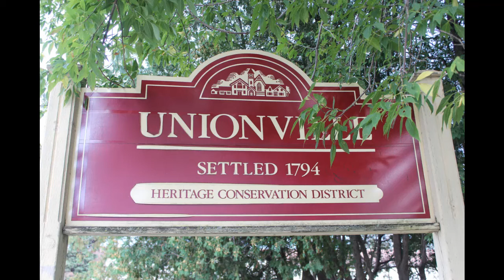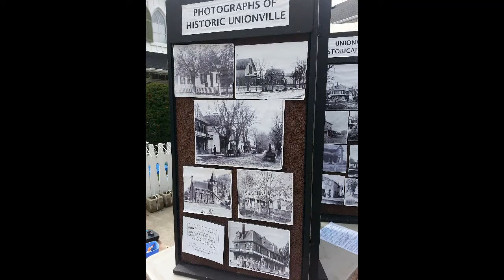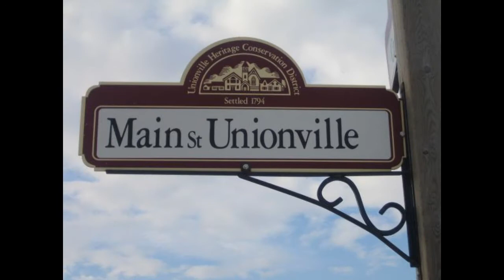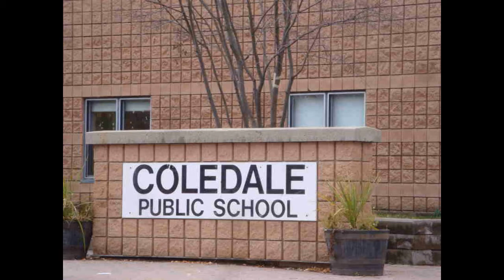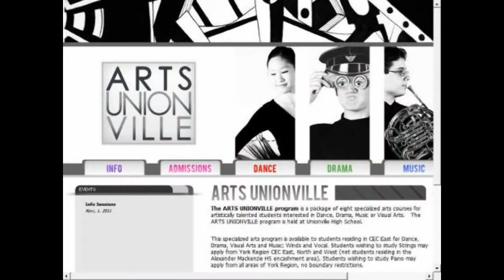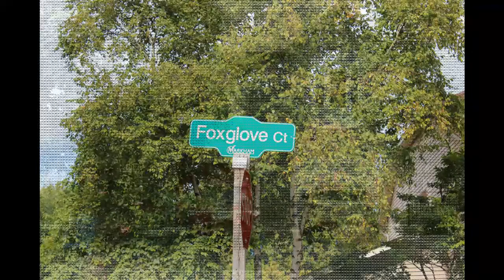Welcome to Unionville 走进渔人村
This movie will let you have a better understanding of  the Unionville Community. If you are interested in the Unionville community property, welcome to contactJDL Realty Inc., Brokerage Unionville Branch Wendy Zeng or Yunlai Bi(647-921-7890).
本片令您更直观更详细地了解加拿大多伦多极具人文气息的高品质生活社区Unionville。如果您对该社区房产感兴趣，欢迎联系本片制作者，多伦多地产经纪, 嘉德置业渔人村分公司"老毕组合" 毕云来（ ）和曾文清（ ）， ，欢迎光临我们的网站